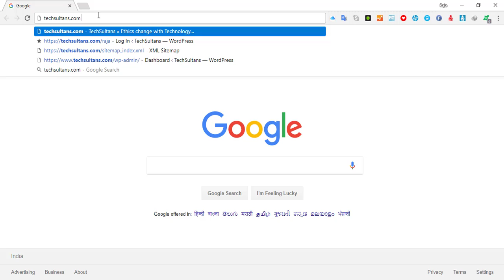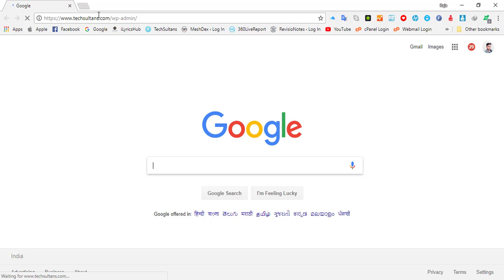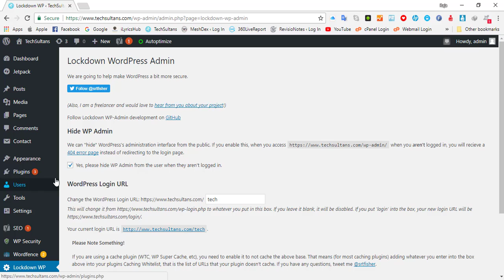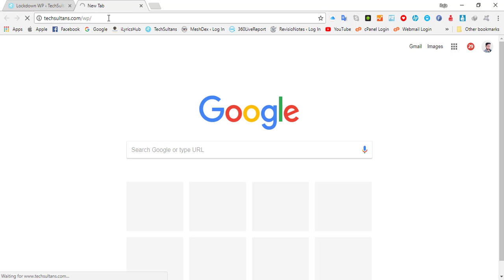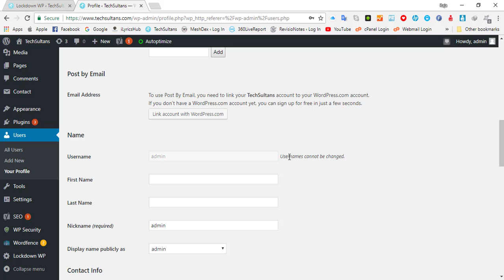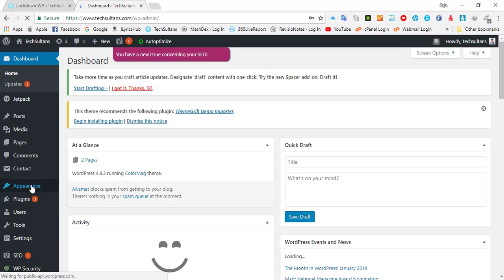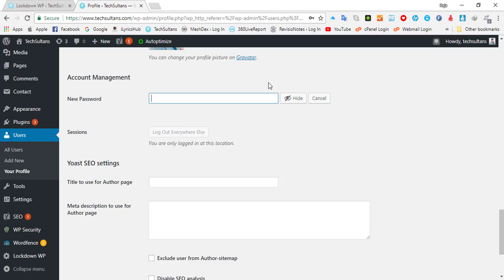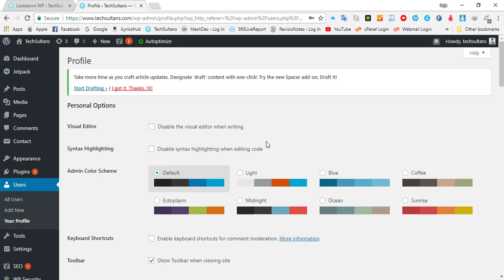How to Setup Wordpress Custom Login URL & Chage the username In Hindi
In this video you will learn about how to Setup Wordpress Custom Login URL & Chage the username In Hindi

Most important & Essential plugins for wordpress site in hindi

for Song Lyrics.